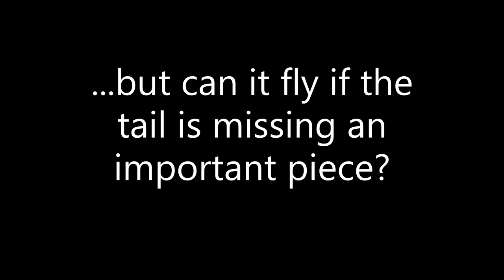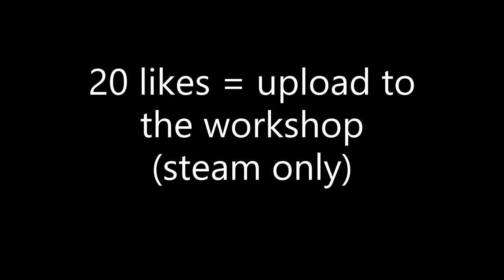Making a Brick Of Butter Fly - Trailmakers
Making the flying animation was surprisingly easy

Video suggestions are always appreciated